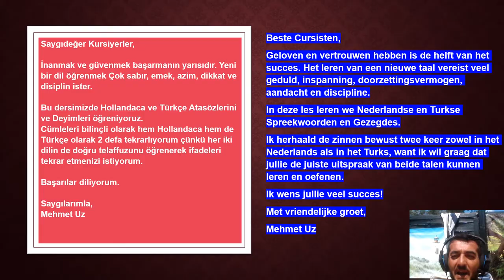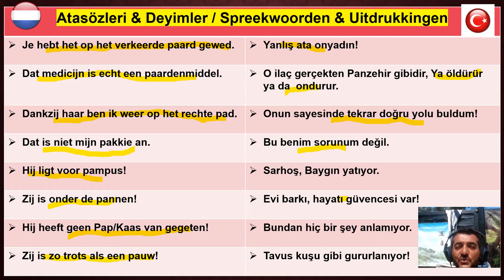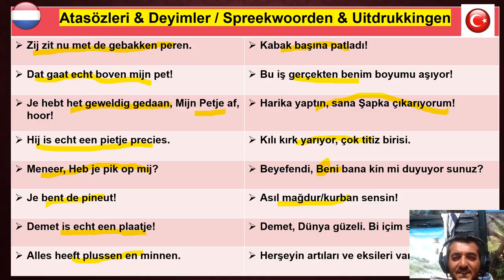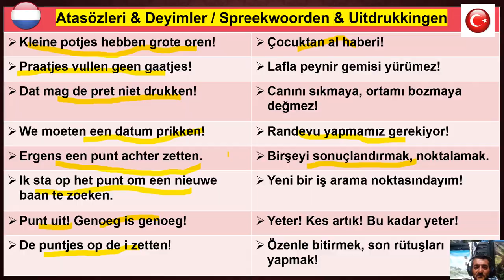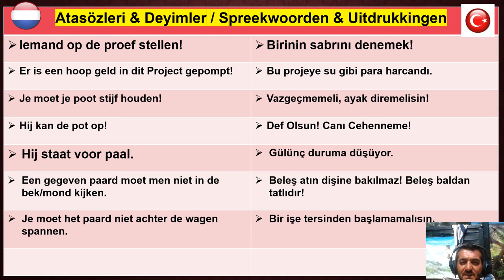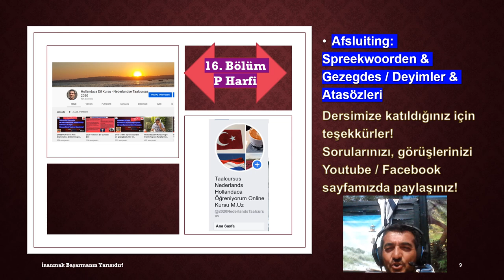DEEL 15 LETTER P Spreekwoorden en gezegdes TURKS Nederlands M Uz